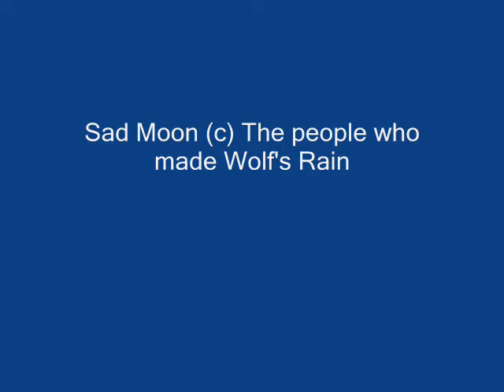Watership Down- All About Us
This one is violent, and VERY gorey, not ment for children under 5!